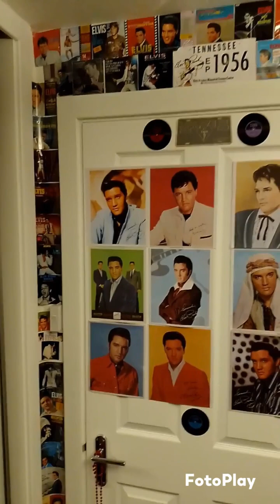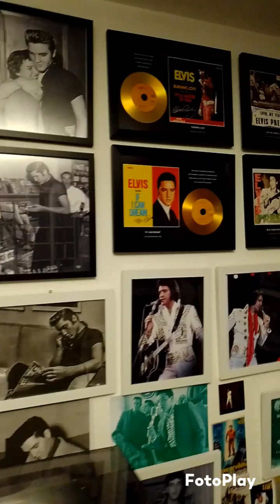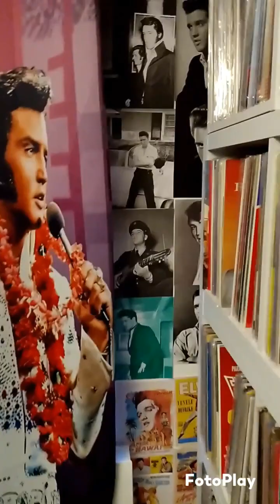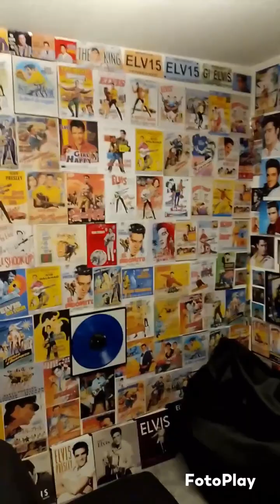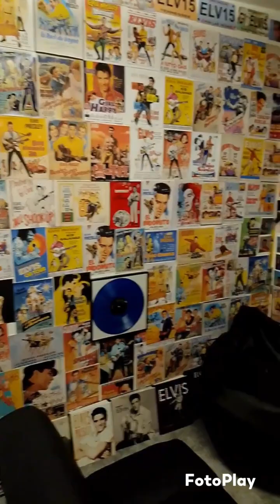Elvis more pictures added.